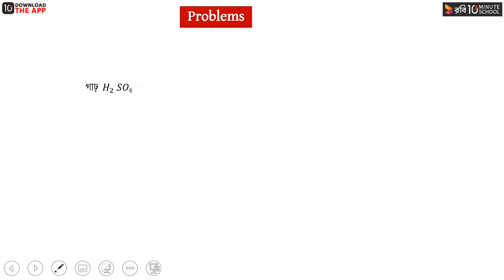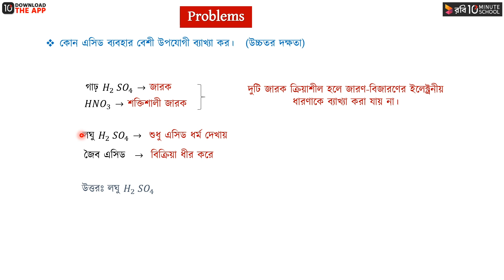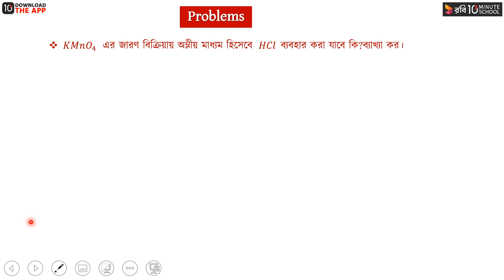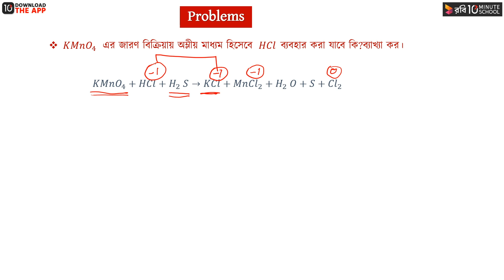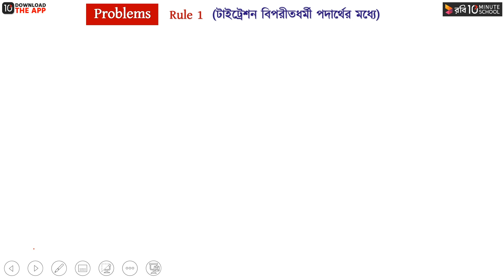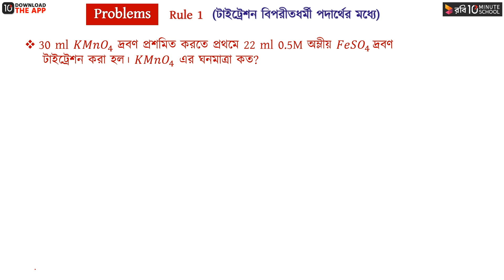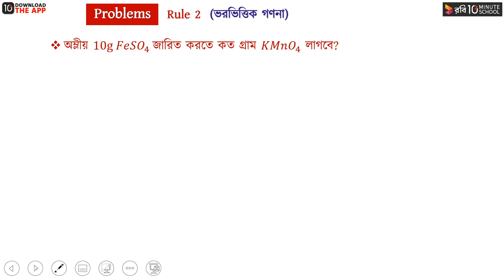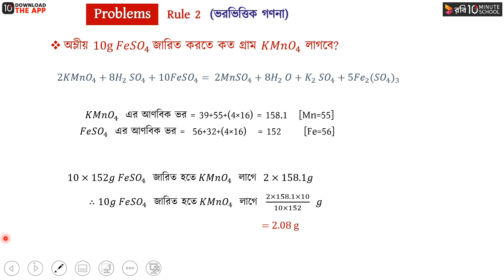অধ্যায় ৩ - পরিমাণগত রসায়ন : জারক বিজারক টাইট্রেশন - ১ [HSC]